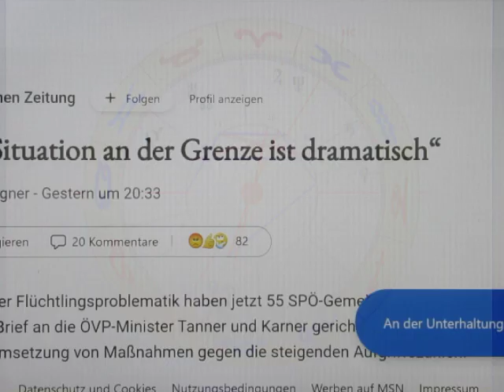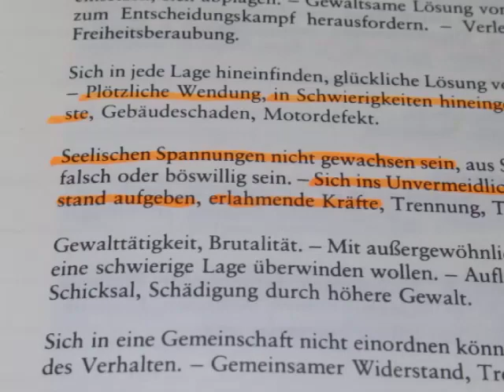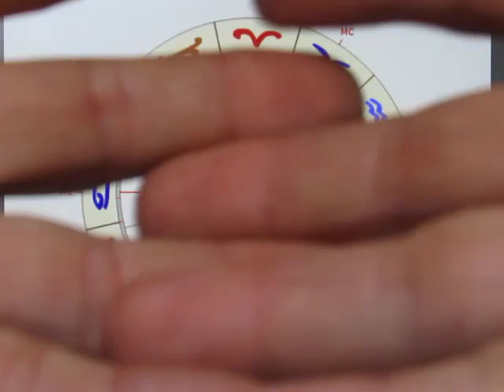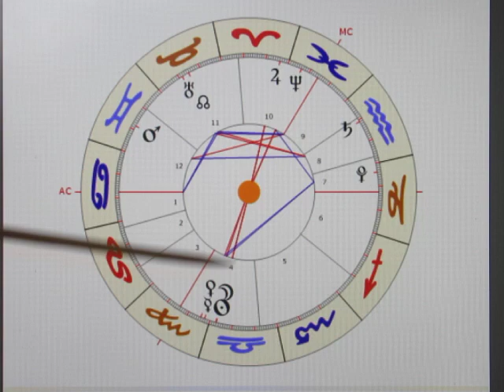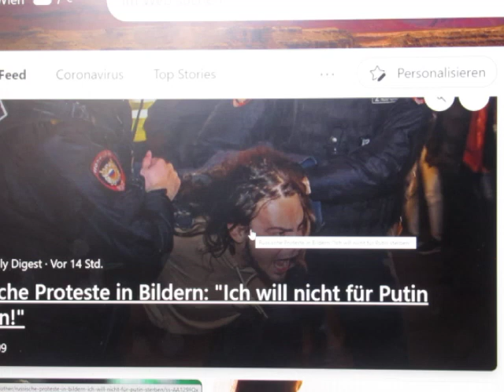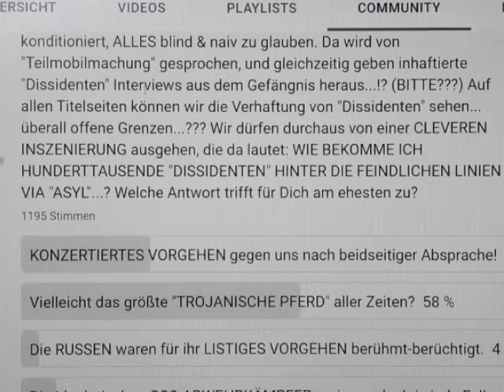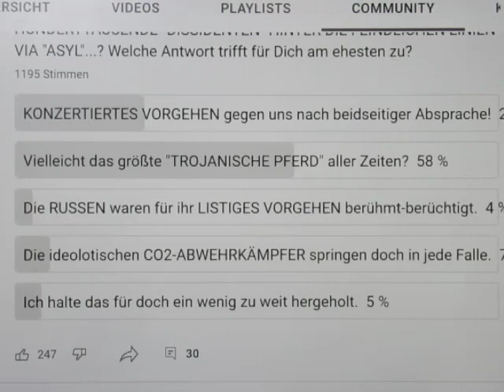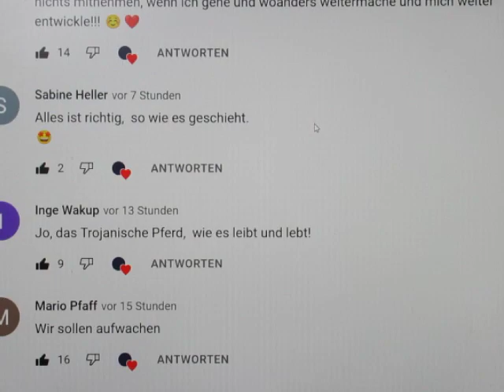3/4 - NEUMOND - 25.09. - "KOPFSTAND" unserer Gesellschaft ab 07.10.? Da bleibt kein Auge trocken...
Der NEUMOND (H1, H2 & H3) in Opposition zu JUPITER H6 zeigt uns dramatische VERSCHIEBUNGEN innerhalb der gesamten Gesellschaft an - hier wird sprichwörtlich ALLES auf den Kopf gestellt!